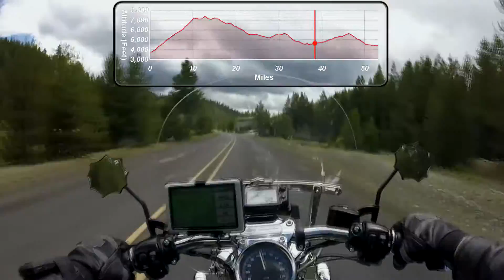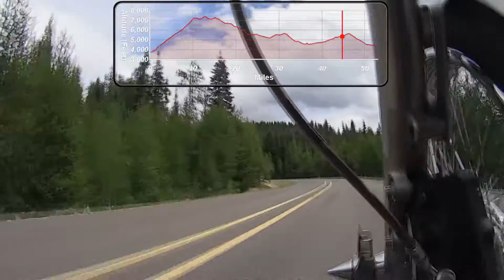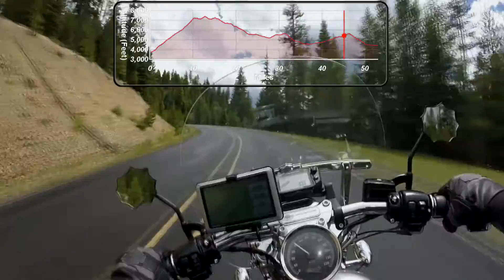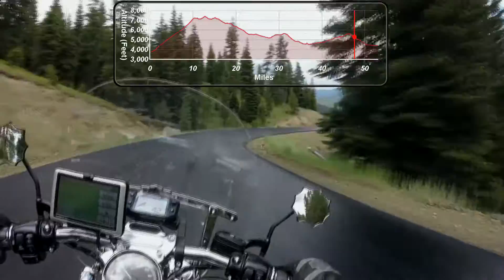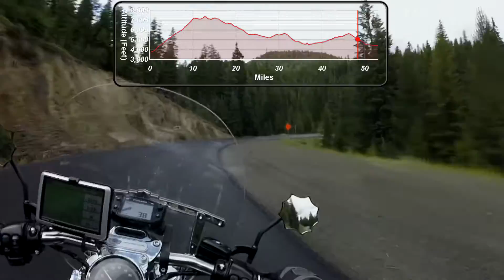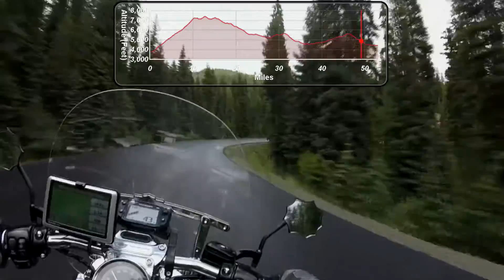Hell's Canyon Motorcycle Rally Gunsight Granite To Sumpter Part 4 of 4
Hell's Canyon Motorcycle Rally Gunsight Route. 4th of 4 videos, from Granite, Oregon to Sumpter, Oregon during the 2016 Motorcycle Rally, Baker City, Oregon, on the Elkhorn Scenic Byway, Forest Service road 73.